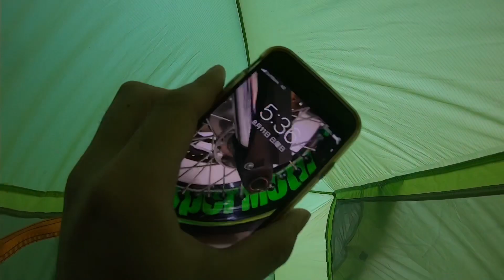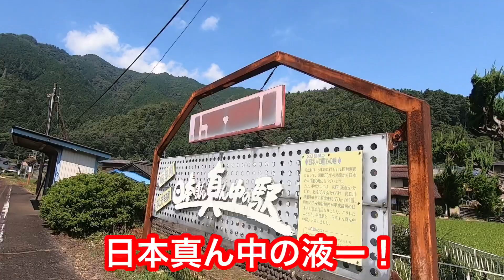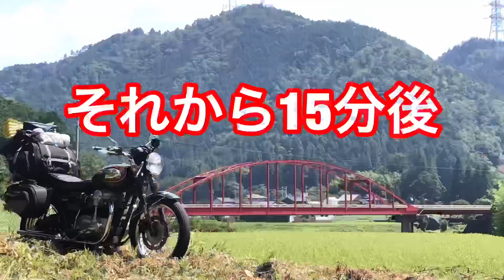【キャンプツーリング】男と男 密着度 500% 真夏のアツアツキャンプツーリング vol.2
2019年8月10日と11日
一色の森キャンプ場へ
たいぴょんさんと行ってきました♫
昔からの変態仲間です♫

そこで待ち受ける様々なアクシデントが、彼らを成長させる、
ちょっとエッチな青春ガチホモサクセスストーリー。

vol.0と1も、ぜひ見てね♫